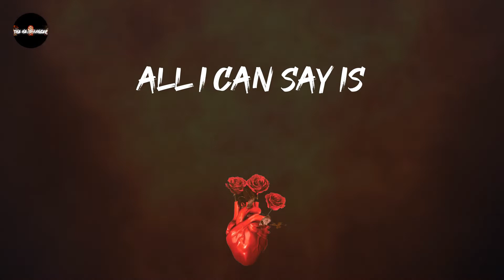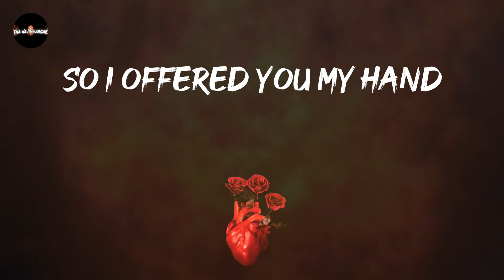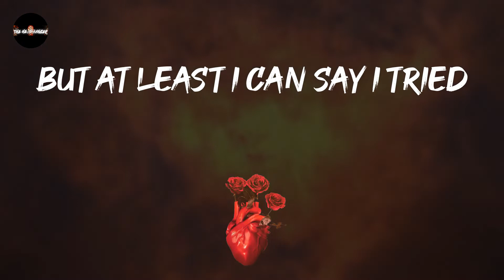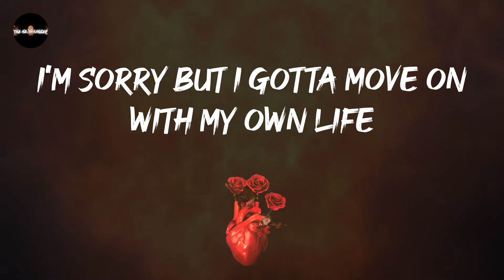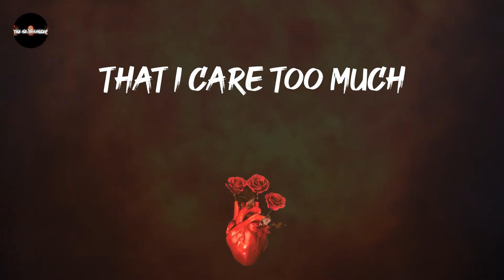Papa Roach - Scars (Lyrics)